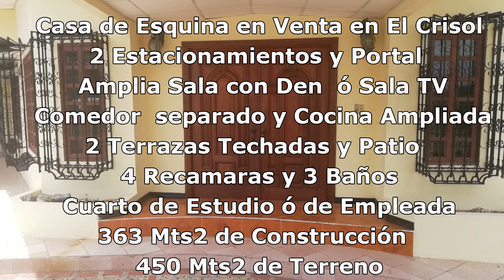Casa Alquilada de Esquina Cercada con 4 Recamaras 3 Baños 2 Terraza y patio Advantage BR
Mira esta Super amplia y cómoda casa en venta de 4 recamaras con patio en El Crisol, Panamá para que cada uno de tus hijos tenga su recamara.  Esta casa de Esquina remodelada y ampliada a gusto tiene muchos ventanales estilo francés que brinda una iluminación natural y buena ventilación dentro de ella.
Puedes disfrutar de su amplitud desde la entrada de la casa con una puerta doble de madera solida, amplia sala y Den o Sala Familiar para disfrutar de tus películas y series preferidas.
Una cocina renovada con isleta y suficientes muebles para guardar todos los utensilios de la cocina así como preparar las más deliciosas comidas para tu familia.
Disfruta de tus reuniones en las dos terrazas que posee la casa para hacer asados o simplemente conversar entre familiares y amigos.
La Casa posee 4 recamaras con closet en donde la principal tiene su propio baño completo y Walk in Closet.
Se tienen dos baños secundarios para uso de las demás recamaras y una lavandería techada.
Toda la casa esta cercada con verjas asi como sus ventanas y puertas.
Area Total de Terreno: 450 Mts2
Area Total de Construcción: 363.35 Mts2(Area Cerrada 179.79 Mts2+
Area Semi Abierta 154.46 Mts2+ Area Abierta 29.10 Mts2)
Ven y aprovecha esta amplia casa a un precio rebajada de su avalúo
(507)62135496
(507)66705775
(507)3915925